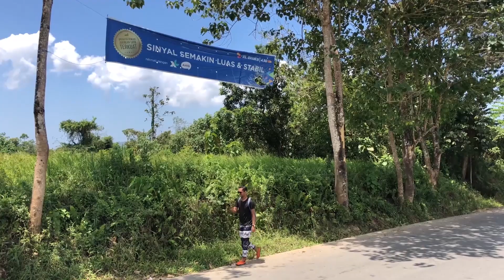Kabupaten Konawe JadiLebihBaik bersama XL Axiata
Simak cerita @schode_saat menelusuri keistimewaan Kabupaten Konawe. Di sana, Schode merasakan sendiri pengalaman berpetualang yang seru sambil menyebarkan keindahan Kabupaten Konawe dengan mudah dan langsung bersama jaringan kuat dan stabil XL Axiata. Bersama XL Axiata, warga Konawe menuju